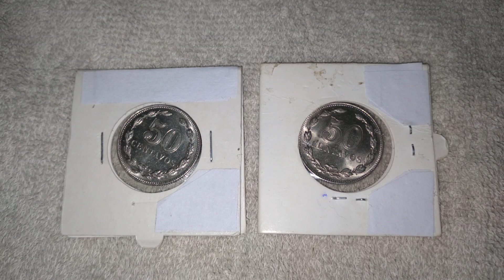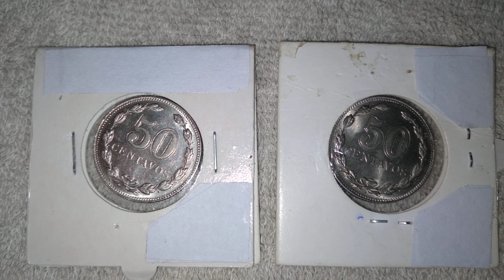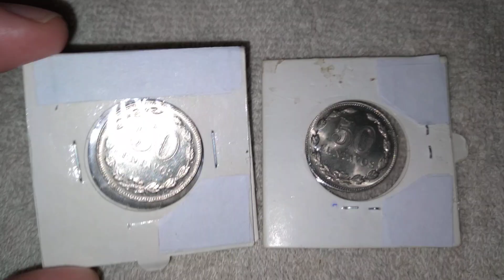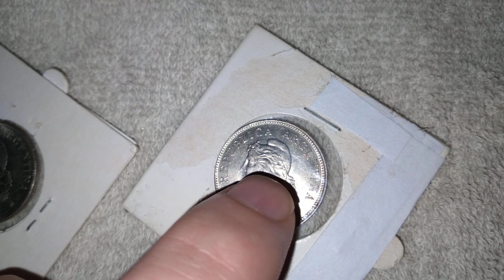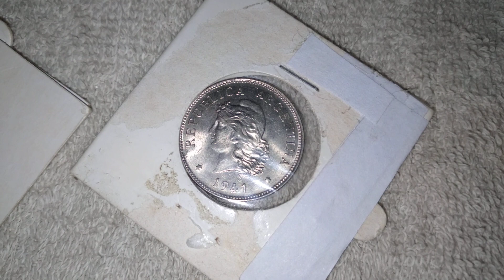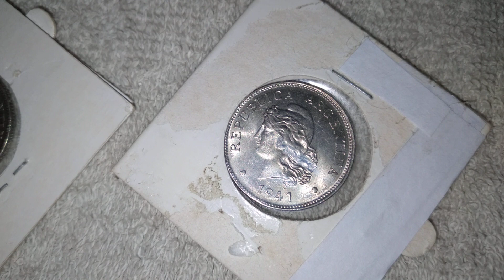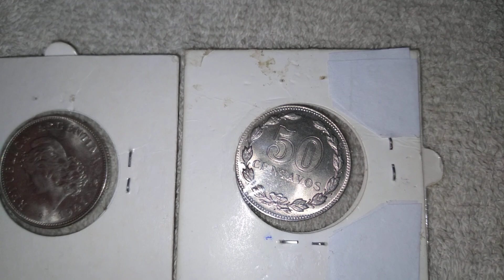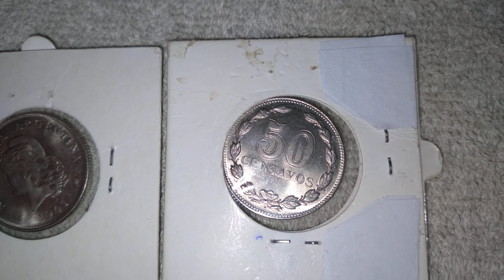ARGENTINA 50 CENTAVOS 1941 MONEDA DE NIQUEL